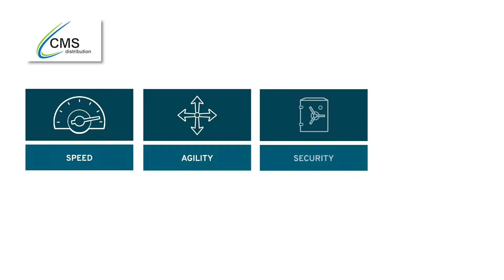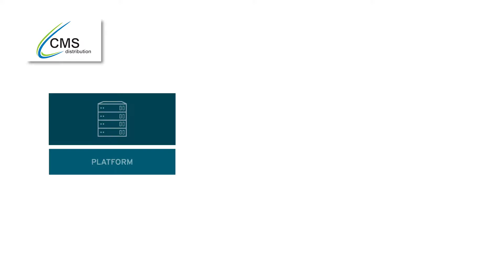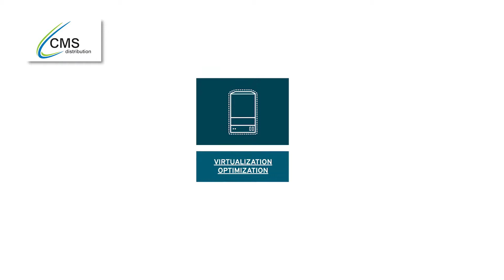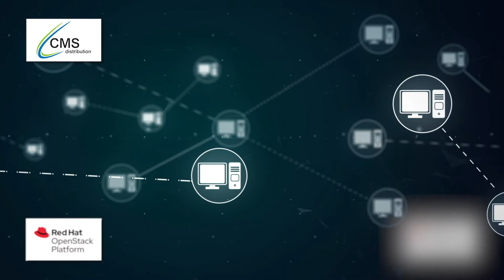Why You Should Partner With Red Hat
Neal Evans, Specialist Partner Development Manager at Red Hat, explains how a variety of Red Hat offerings, such as Red Hat Enterprise Linux and Virtualization, can break down cost barriers to enterprise class solutions for digital transformation by providing tried, tested and trusted solutions that leverage the open source development model, enabling customers to transform their businesses for the future.